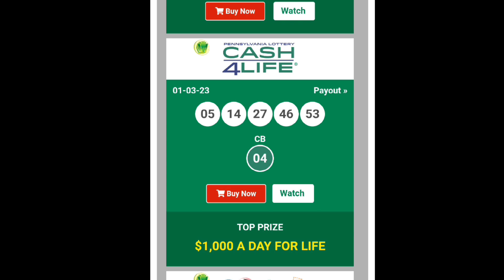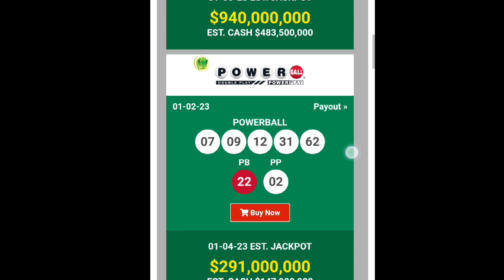Pennsylvania Lottery Results 1/3/23